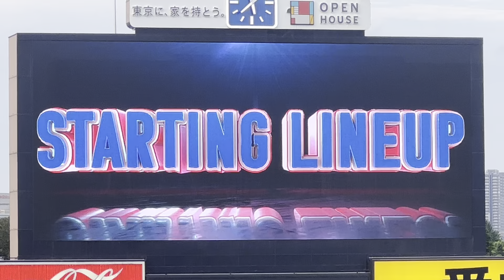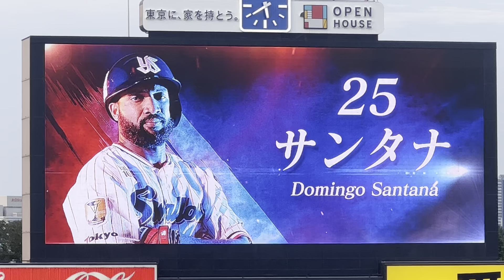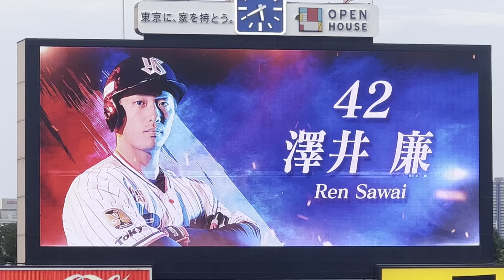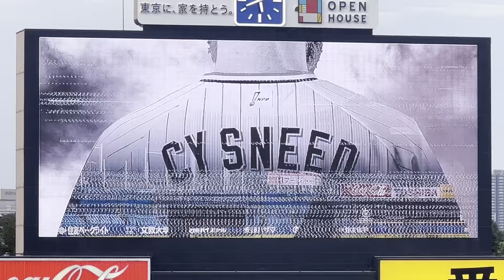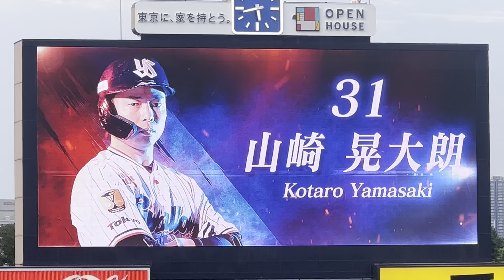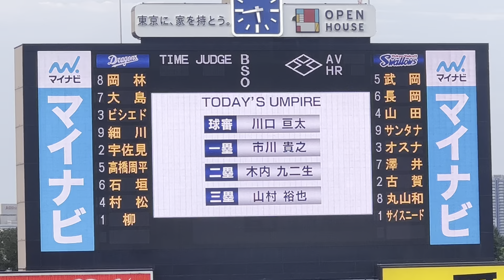【サイスニード シーズン2度目の完封勝利】2023/8/20(日) スタメン発表(東京ヤクルトスワローズ)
JERA セ・リーグ公式戦 2023/8/20(日) 明治神宮野球場 東京ヤクルトスワローズ vs 中日ドラゴンズ 20回戦

試合前 スタメンが発表される(東京ヤクルトスワローズ)。

【勝投手】サイスニード（6勝6敗）
【敗投手】柳（3勝9敗）
球審：川口 、塁審(一)：市川 、塁審(二)：木内 、塁審(三)：山村